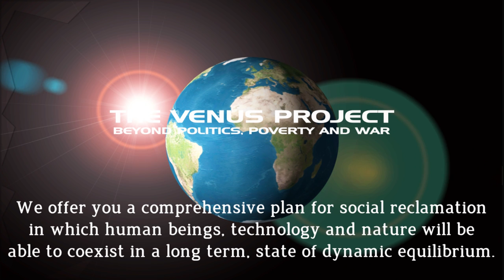This is my world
Made by: Dennis Jakupovich

We must stop constantly fighting for human rights and equal justice in an unjust system, and start building a society where equal rights are an integral part of the design. Roxanne Meadows

We could either develop paradise on Earth or oblivion; wipe ourselves out, only the future will tell. Jacque Fresco

Please Visit the links down below in order to understand more about TVP & advocate with us.